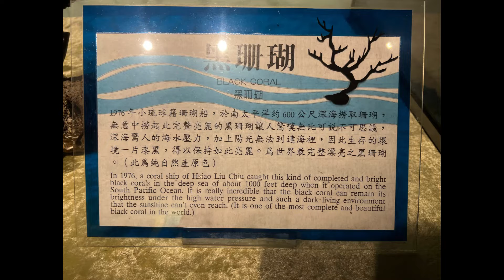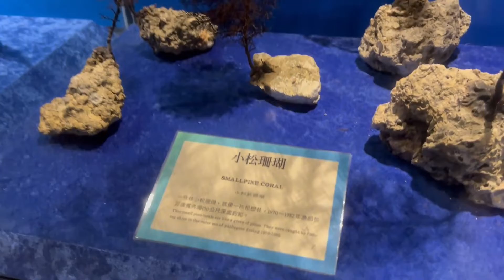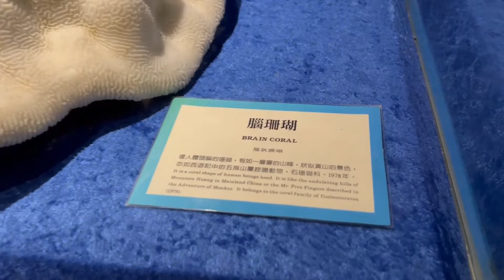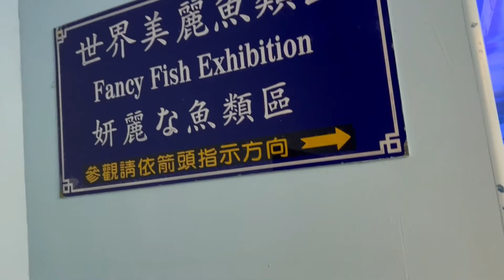澄清湖海洋奇珍園 / Ocean Fantasy Museum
This video is taken in 9 September 2022.

The location is in Ocean Fantasy Museum (澄清湖海洋奇珍園) which is located in Cheng Qing Lake (澄清湖). It is an aquarium that is built in an old nuclear bunker.

 Address : No. 32號, Dapi Rd, Niaosong District, Kaohsiung City, 833